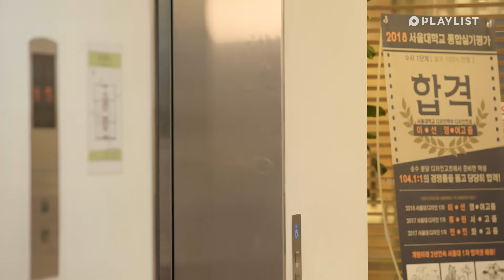에이틴 도하나 남시우 뒷이야기 살짝 공개함 [에이틴] - 미공개 쿠키영상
"에이틴 이정민 정체가 밝혀진다고?"
숨겨진 스토리랑 새로운 멤버도 공개된대👀💕
웹툰 보면서 에이틴 시즌2 기다리자🙋‍♀️

[에이틴] - 미공개 쿠키영상

* 웹툰 에이틴은 PLAYLIST의 각본을 LICO에서 각색&연출한 작품입니다.

매주 목, 토 / 수, 일 19시 동영상이 업로드됩니다!
영상 좋아요, 댓글로 플레이리스트 스튜디오에게 힘을 주세요🙏❤